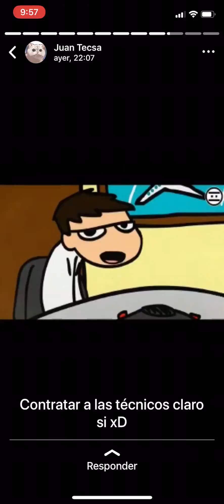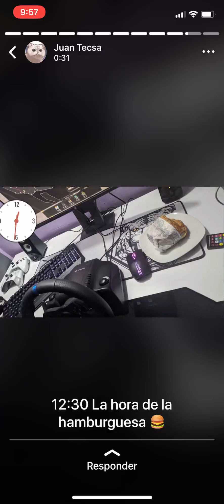(5) | The IA